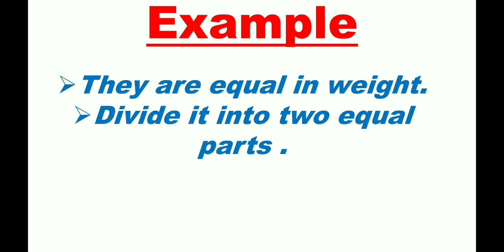Equal का हिंदी में अर्थ/मतलब उदाहरण के साथ, equal meaning in hindi, equal antonyms, equal synonym